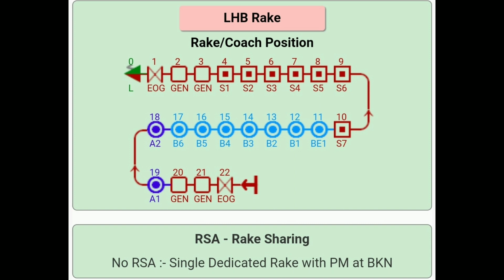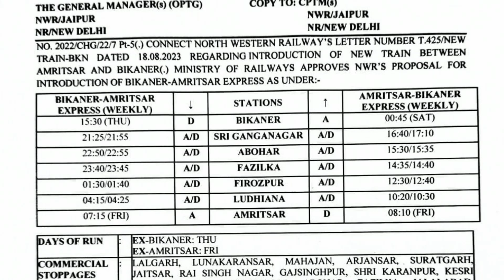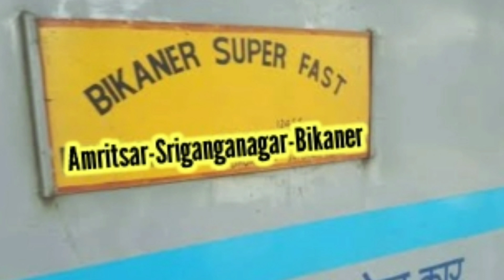Bikaner-sriganganagar-Amritsar new train approved. New Time table,route,stopage complete information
1st train canal loop,sgnr,abohar,fazilka to Ludhiana,amritsar.
bkn to Asr new train approval.
Comment for any train query.